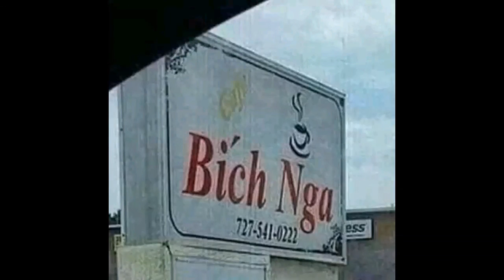Content Highway Patrol: Mofix Productions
Congrats on 2k subs (that's not actually a picture of him)